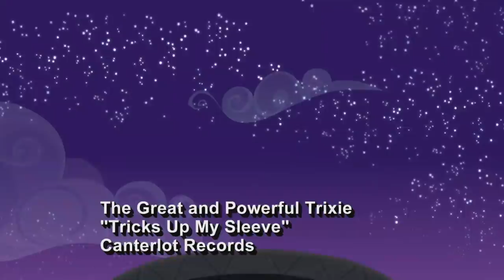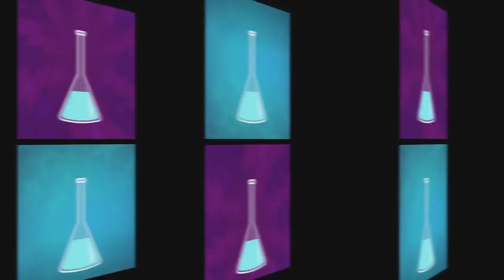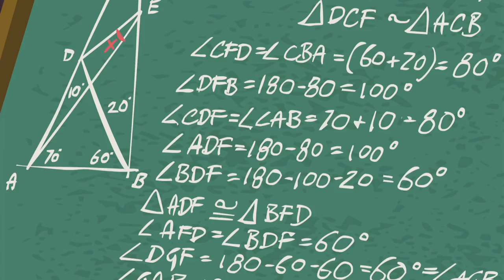Songs |Tricks Up My Sleeve Music Video | MLP Equestria Girls | MLP EG Songs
My Little Pony Songs 🎵Tricks Up My Sleeve Music Video | MLP Equestria Girls | MLP EG Songs